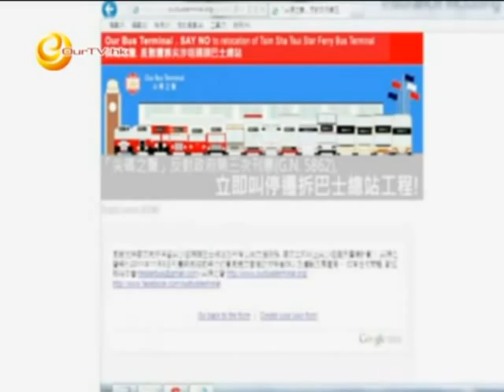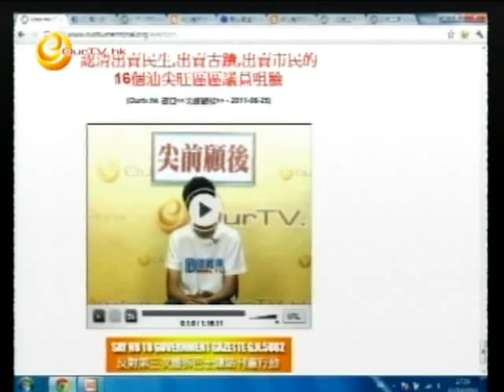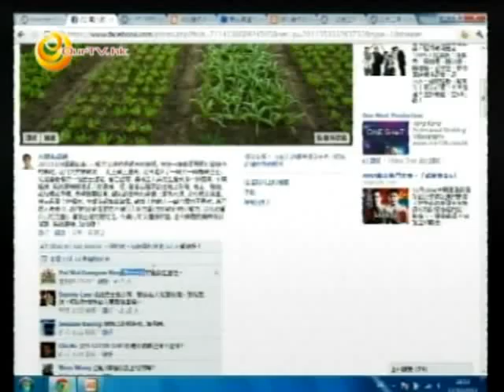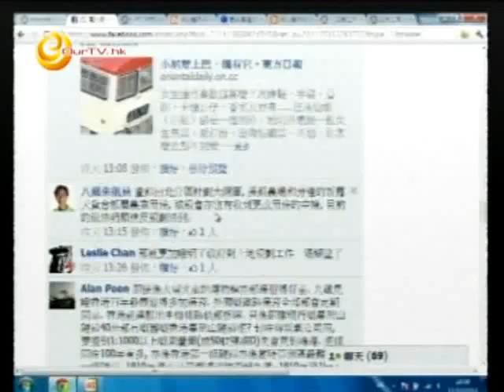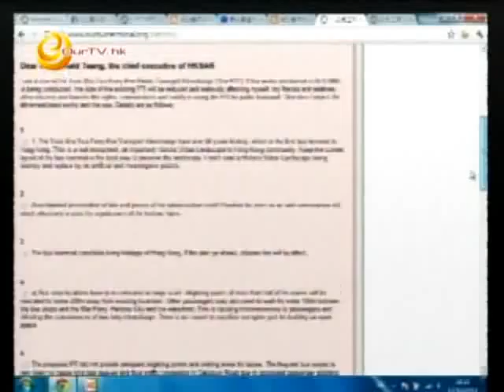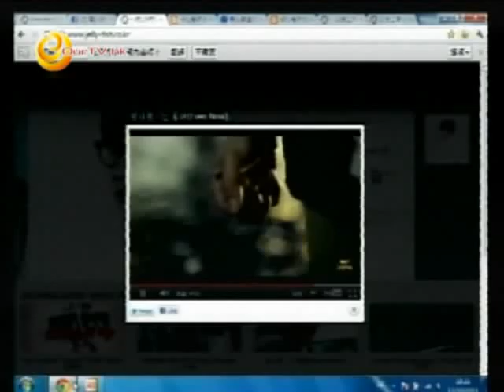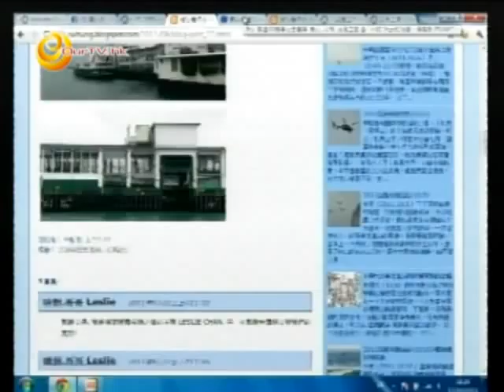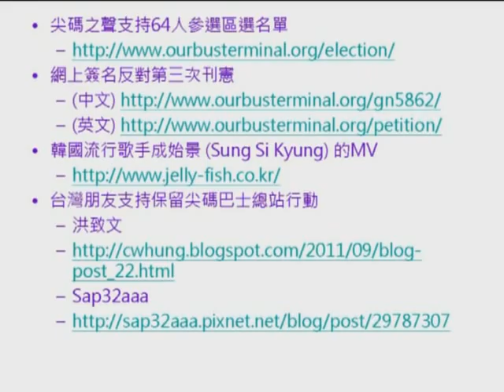《尖前顧後》第61集：區選與尖碼巴士總站，台灣朋友聲援尖碼之聲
1) 台灣朋友聲援尖碼之聲
2) 朱凱迪選舉Facebook小風波看土地及巴士保育
3) 尖碼之聲推介64區選名單